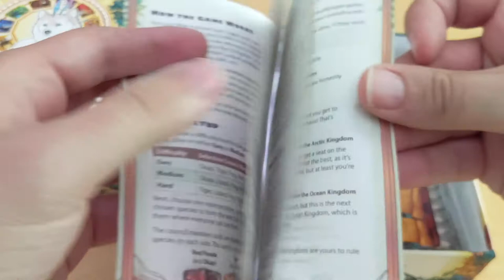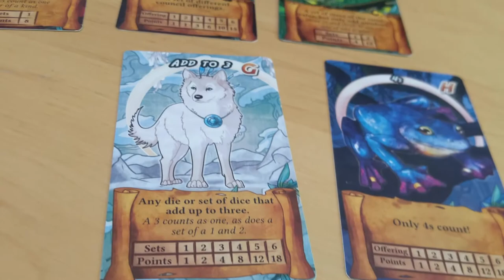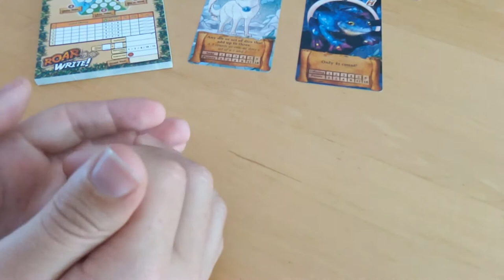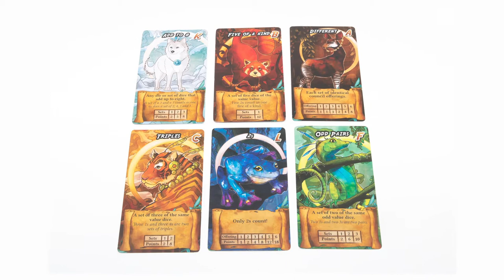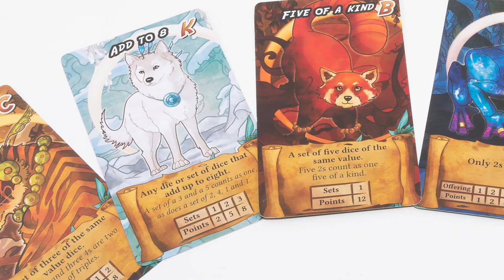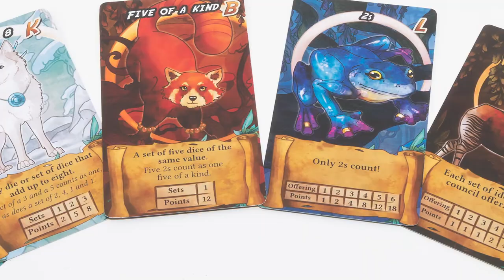Roar and Write Review & How to Play! | Quick Roll & Write Board Game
Nicholas introduces you to Roar And Write, a new dice-based roll-and-write from Galactic Raptor Games (@galacticraptor2) and designer Carla Kopp (@WeirdGiraffes). Try to appease your chosen animal council in an attempt to become their leader over 5 ages of elegant press-your-luck play.